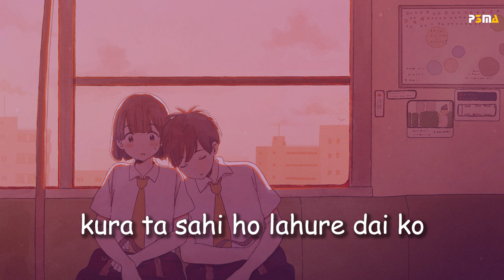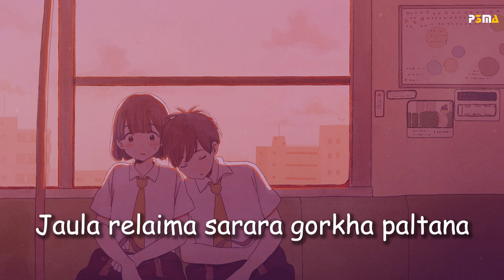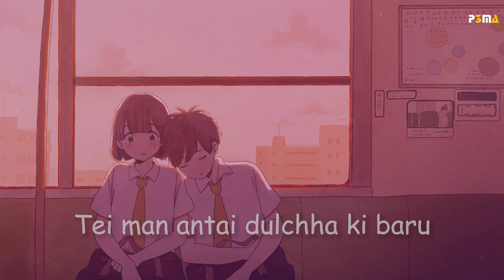Jaula Relaima Sarara Gorkha Paltan (lyrics) | Prashant Tamang | Cover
Jaula Relaima Sarara Gorkha Paltan by Prashant Tamang and Anju Panta Cover Song by @bakemono_gurung